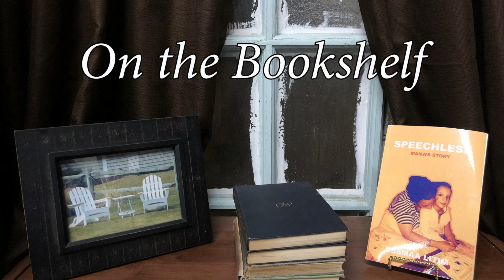On the Bookshelf featuring Essmaa Litim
Essmaa Litim, author of "Speechless: Mama's Story" joins Peter Solomon on "On the Bookshelf".
This show was taped at Winthrop Community Access Television in front of a live studio audience.